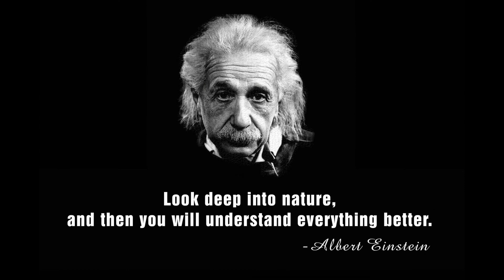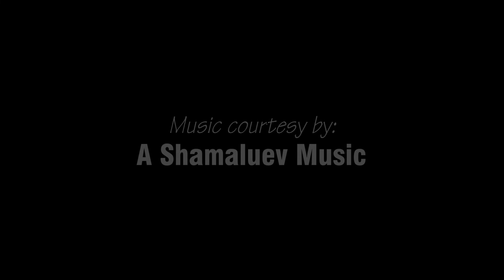Vasuki Tal- Trailer-Sept 2018-EMNI Trekkers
Vasuki Tal Trek organized by EMNI Trekkers in September 2018 via Gaumukh, Tapovan & Nandanvan